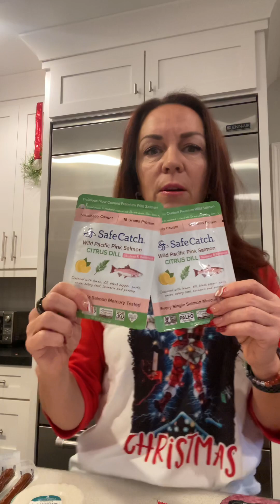Favorite protein choices to use during the holidays